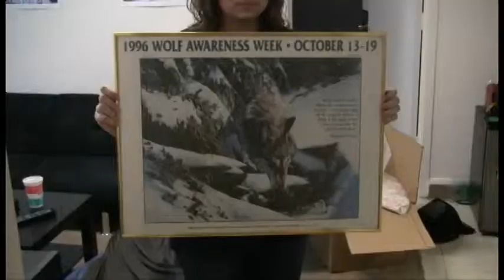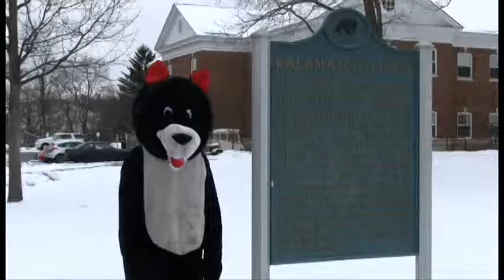Kalamazoo College Wolf Awareness Week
A documentary made in conjunction with Stephanie Cushey for our Chinese Film class. Wolf Awareness is a serious issue.